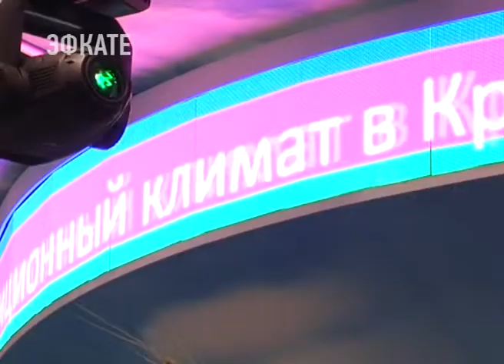На Кубани увеличат объём субсидий для развития городов и районов. Новости Эфкате Сочи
Материальную поддержку из краевого бюджета муниципалитеты получат в этом году.

Конкретные цифры финансовой помощи сегодня озвучил губернатор Краснодарского края. Вениамин Кондратьев провёл первое в наступившем году планёрное совещание.

Сочи. Новости.
Телеканал Эфкате.